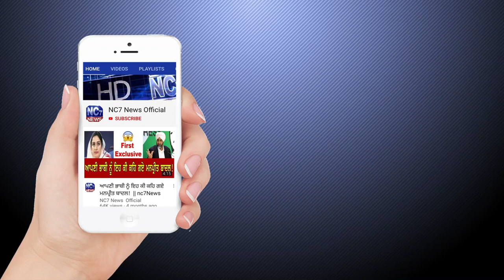(V1601) 05 August 2020 | Today's Hukamnama | Harmandir Sahib | Golden Temple, Amritsar || Nc7 News